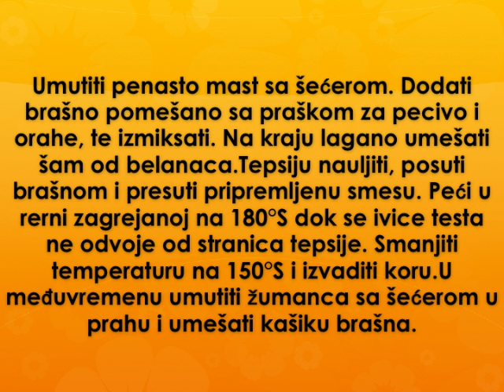Kraljevske stanglice Recept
recept za kraljevske stanglice